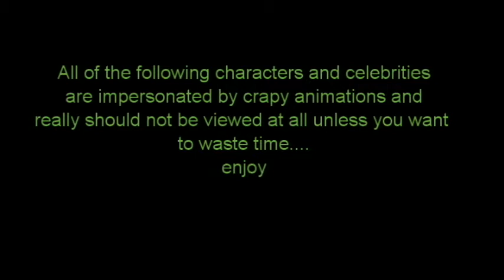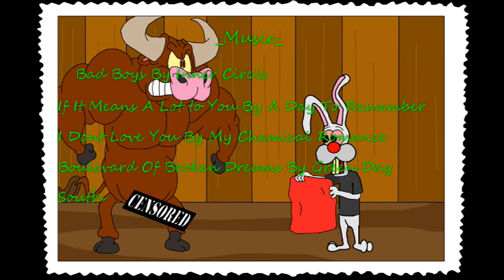Incurious Wondermint EP 9 Tommy Hawk Ruins Everything!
i know i say this a lot but this is the best episode yet!!!
finally finished the 9th episode, that means the next episode is 10th and that one will be bigger!
this episode was fun to make! had a couple of new Voice actors and actresses and returning.
hopefully they all return for the next episode and have some new ones,
if your are a fan don't be shy to get a hold of me to be in future episodes!
please watch through the credits